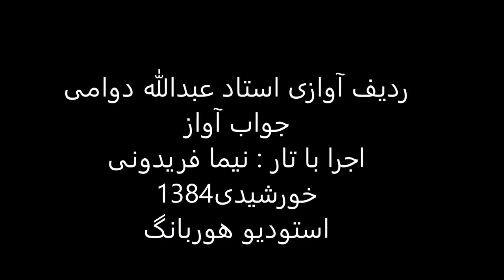جواب آواز استاد عبدالله دوامی تار نیما فریدونی 1384 شور درآمدرهاوی